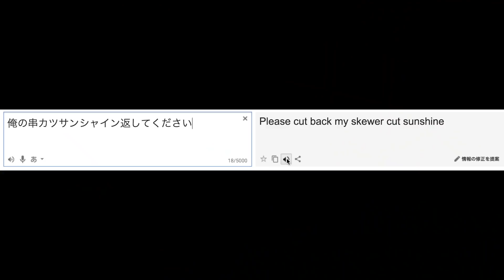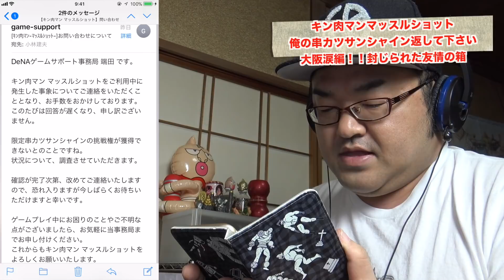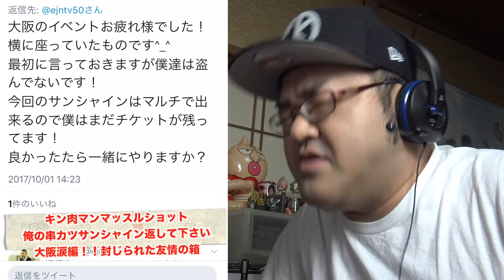【キン肉マンマッスルショット】 俺の串カツサンシャイン返して下さい 大阪涙編！！封じられた友情の箱 へのつっぱりはいらんですよ！ #235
☆昨日の動画
【キン肉マンマッスルショット】 完全版！Muscle Autumn Festival 2017 ～ 29×29（にくにく）大阪 秋の陣 ～ １泊2日大阪参戦の旅！へのつっぱりはいらんですよ！ #234